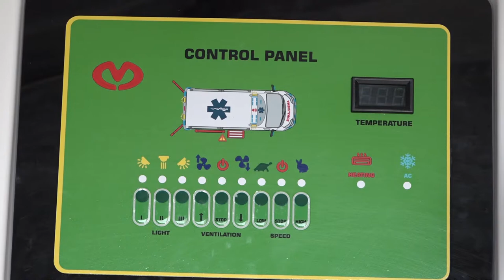NOVO VOZILO ZA SLUŽBU HITNE POMOĆI